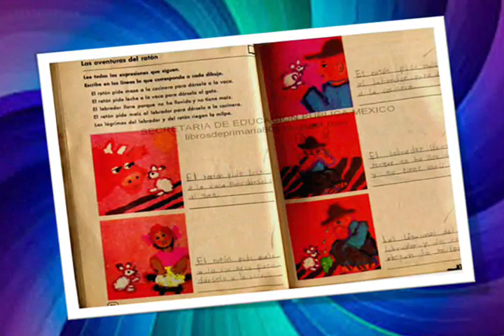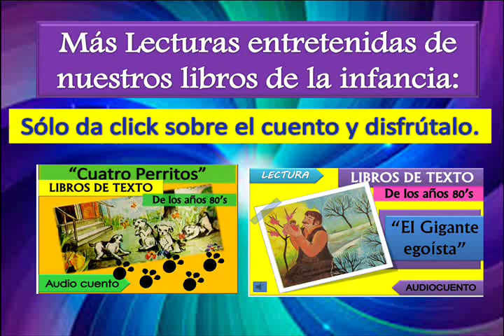El Ratón Sin Cola - CUENTO INFANTIL | LIBRO DE TEXTO PRIMARIA SEP 80s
Este cuento se encuentra en el libro de Español Lecturas de 4 Grado  de los libros de texto de la SEP México de los años 80´s